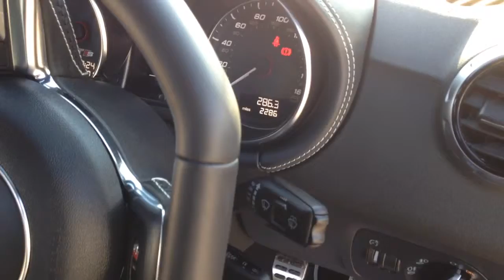13 13 Audi TTS 2.0 FSi Quattro Black Edition....